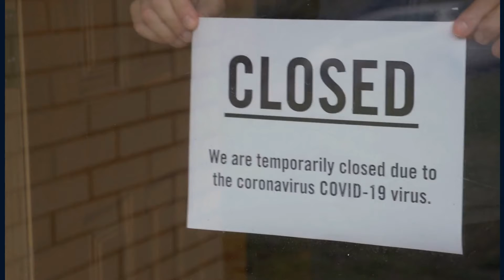Do You Buy Gold And Silver?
a small vid for amazon coin collection:

       amzn.to/3src7s4